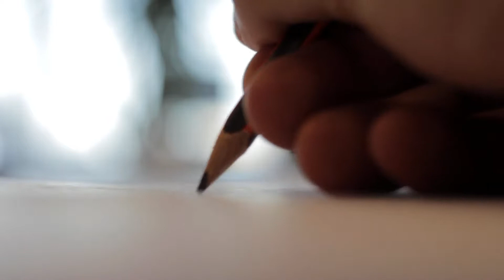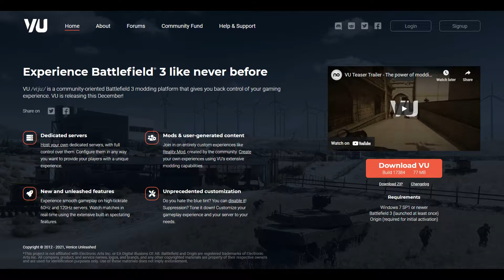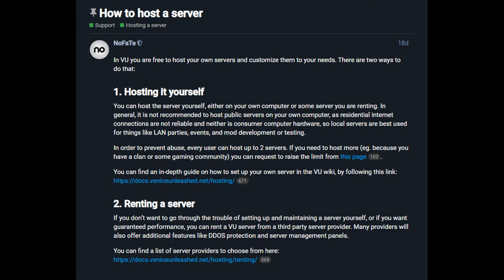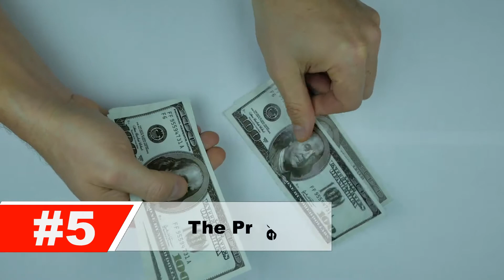Venice Unleashed Battlefield 3 2021 How to install / Review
Today we take a deep look at Venice Unleashed a modding platform for Battlefield 3. The best way to experience a classic first person shooter or a giant waste of time?  We will break down the 5 things you need to know to determine whether or not this experience is worth your valuable time and hard drive space. We also go over how simple it is to install.